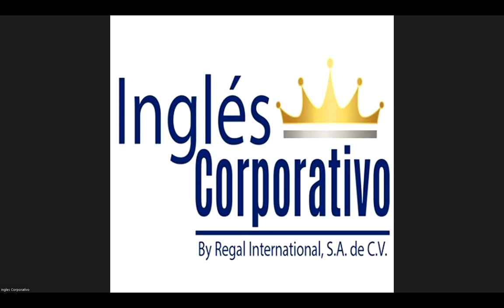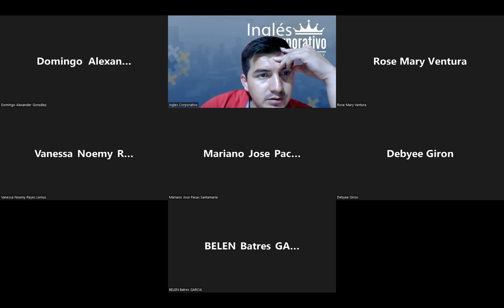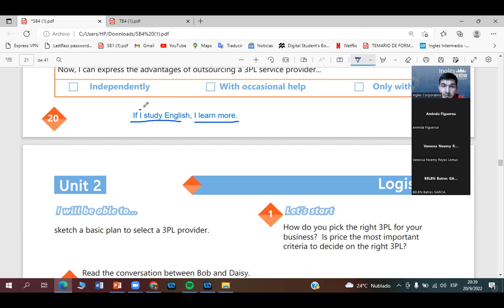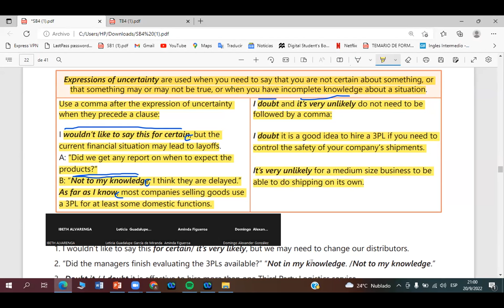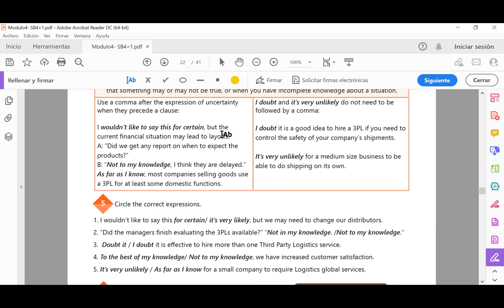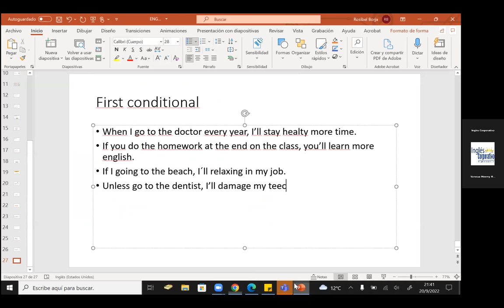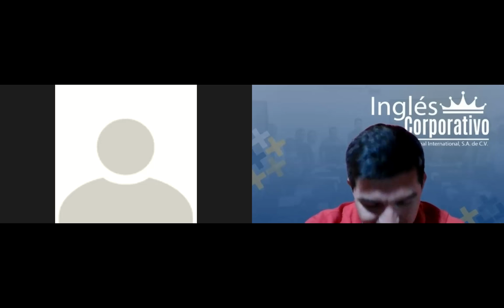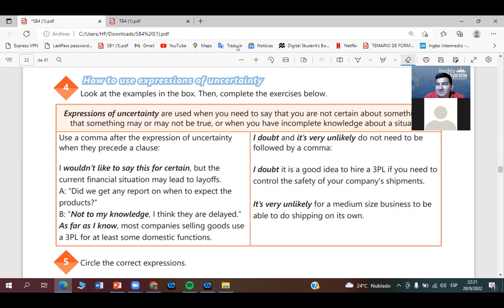Inglés Corporativo-20-09-2022- Advantages of outsourcing a 3PL service provider